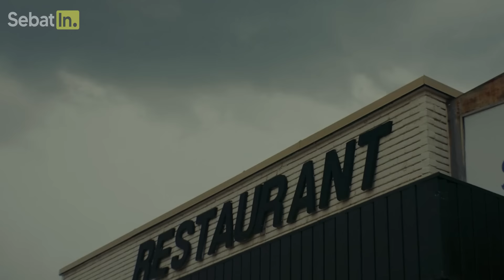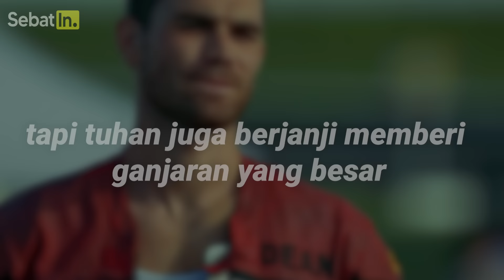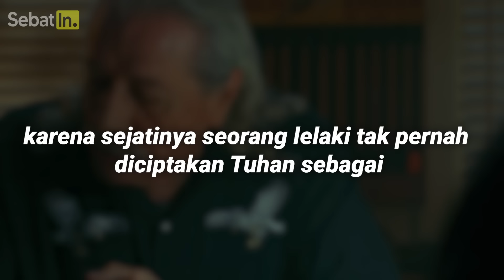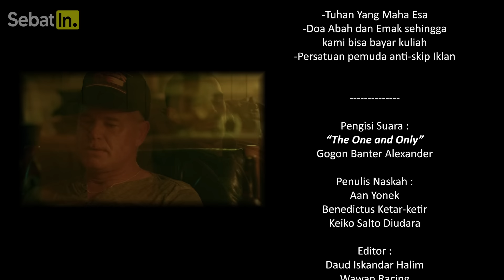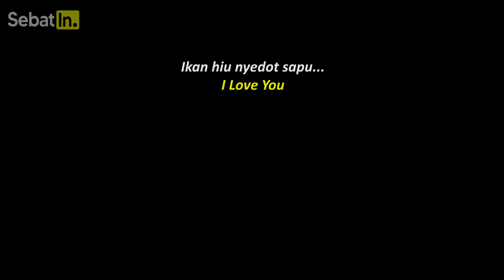DIANGGAP REMEH AYAHNYA KARENA PAKE MOTOR RONGSOKAN TERNYATA PEMBALAP JUARA DUNIA OVERPOWER Alur Film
Rekap alur cerita film inspiratif tentang agen pasukan khusus rahasia amerika yang dipecat bosnya dan dipaksa masuk penjara. 1 bulan kemudian ia kembali menjadi pembalap motor jalanan yang selalu dihina dan dianggap bodoh oleh ayahnya karena cuma diberi motor rongsokan agar ia berlatih. Namun siapa sangka, pria miskin ini mampu merebut gelar juara dunia balap motor superbike dan mampu membuktikan pada ayahnya. Modal merakit motor rongsokan dan dilatih oleh legenda balap motor untuk merebut juara dunia superbike paling overpower dan tak terkalahkan di sircuit. Penasaran? Jadi gini ceritanya...

Alur Cerita Film LEGENDA BALAP MOTOR SUPERBIKE OVERPOWER ‼️ 🍿
Judul Film : One Fast Move (2024)